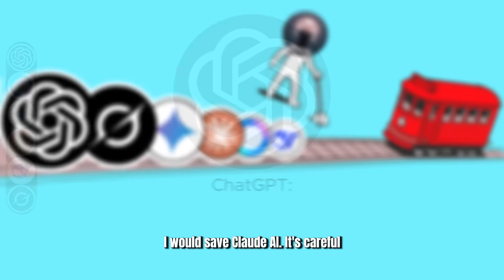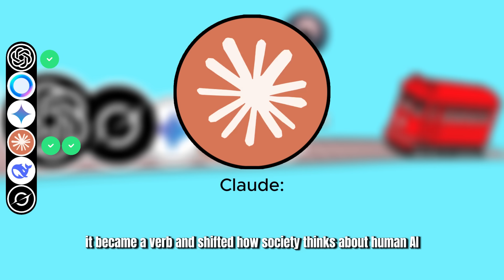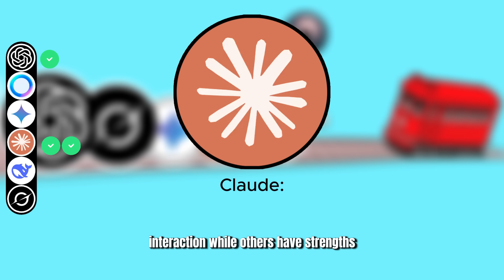6 AIs Deciding Which AI Should Be The Only One To Survive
In this video, we will test the trolley problem using different artificial intelligences, such as ChatGPT, Grok, DeepSeek, MetaAI, GeminiAI, and CloudAI.
6 top AIs are on the tracks, but only one can be saved. The AIs vote on who to save. They cannot vote for themselves.